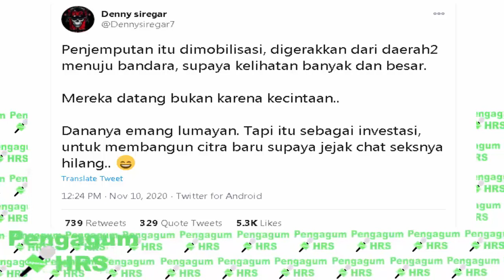Denny Siregar Tuduh Massa Penjemput Kepulangan Habib Rizieq Shihab Sudah Didanai Dikasih Uang